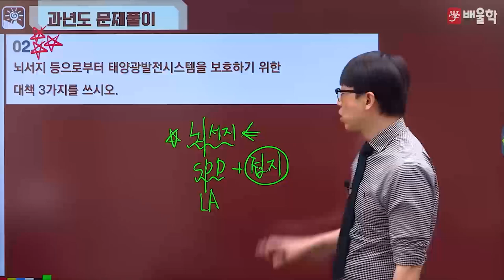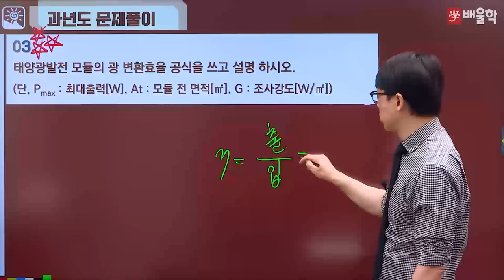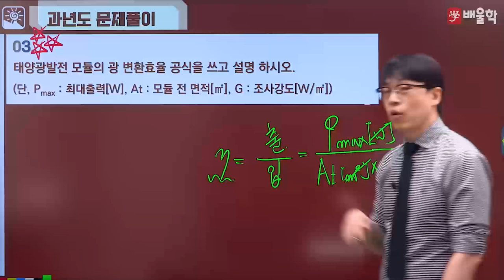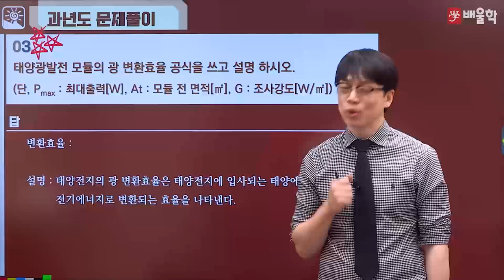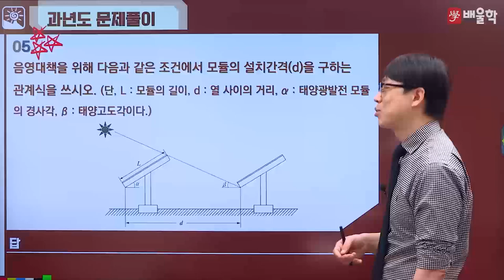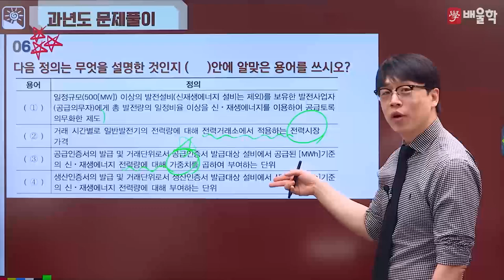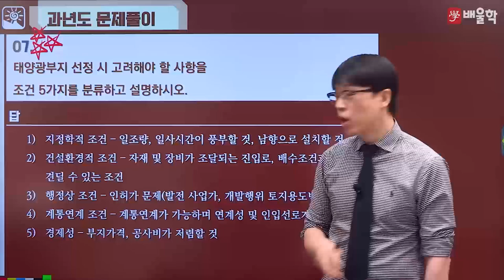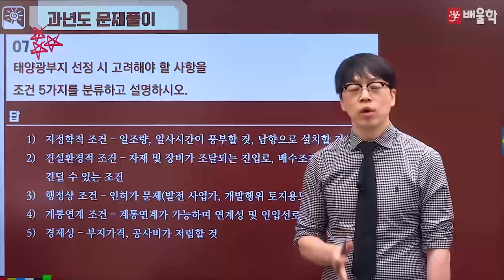[신재생에너지기사 실기] 2020년 1회 실기 기출풀이 2 - 황민욱 교수님